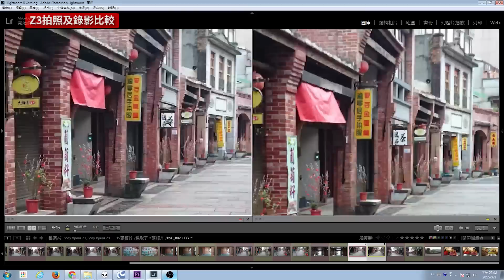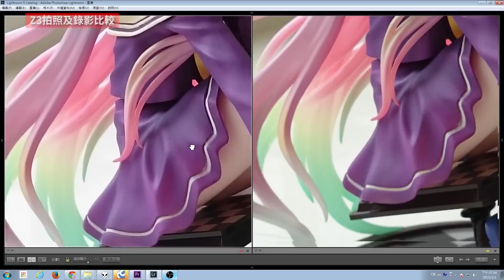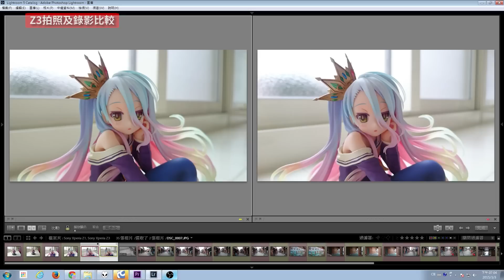拍照錄影小對決，Sony Z3 Z1 RX100！之其二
到底他們之間有多少差距呢？